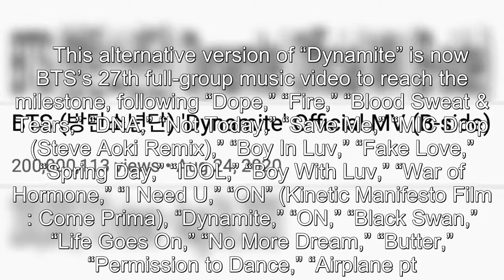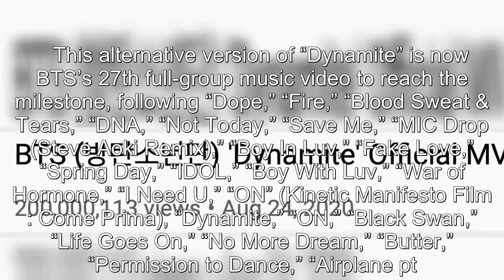BTS’s B-Side Version Of “Dynamite” Becomes Their 27th Full-Group MV To Hit 200 Million Views